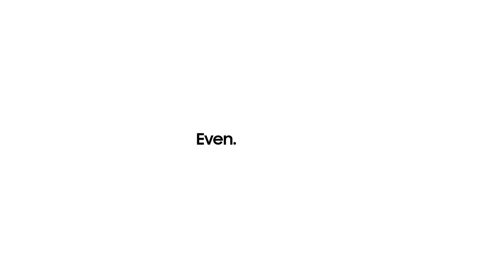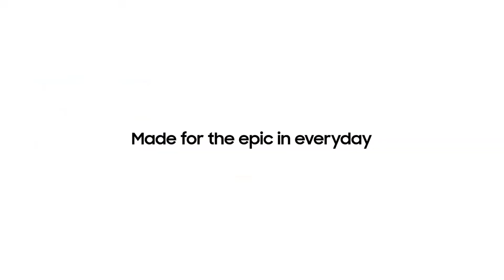AlexReviews Samsung Galaxy S21 FE 5G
Tuvimos la oportunidad de hacer unboxing del Galaxy S21 FE (Fan Edition) - gracias a los amigos de Samsung por la oportunidad!

Apóyanos en Amazon! Compra a través de y parte de lo que compres irá a apoyarnos como canal.

y únete a la comunidad de Vida Digital.

Déjanos saber en los comentarios qué tema te gustaría que cubriéramos en una próxima entrega.

Como todos los miércoles, hablamos de tecnología con Guillermo Ruiz en La Mañana Ancón 92.1FM.